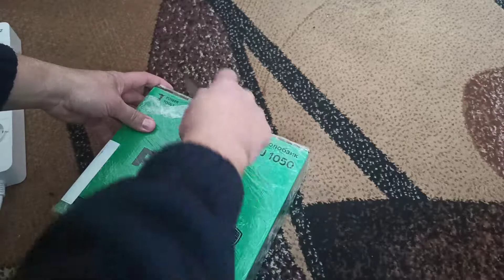Розпакування Електролобзик RZTK AJ 1050